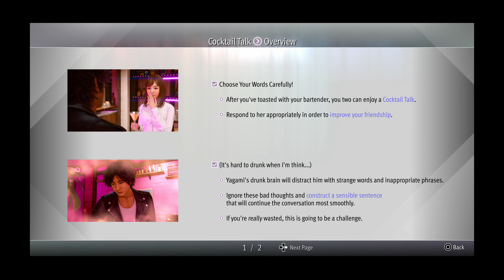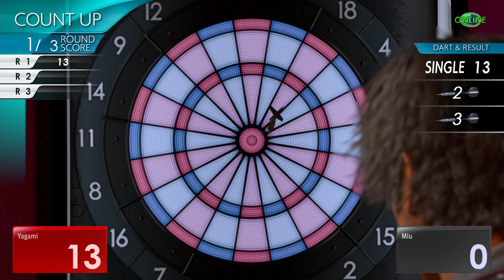Lost Judgment PS5 4K HARD WALKTHROUGH PART 23 [CH.4, SCHOOL STORIES]